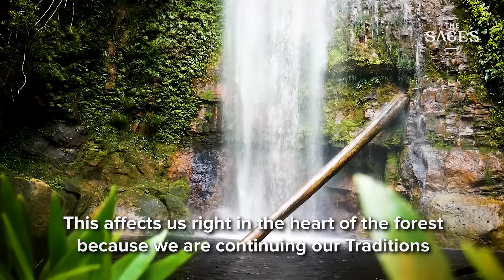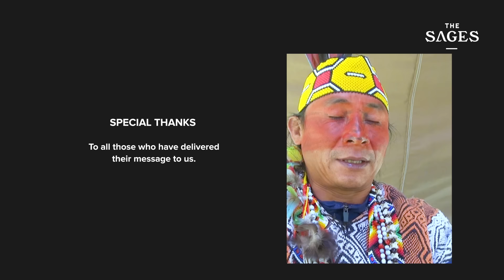A MESSAGE FROM THE AMAZON RAINFOREST - THE SAGES with the Leader and Paje of the Huni Kuin tribe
Discover Ninawa Pai Da Mata, spiritual leader and Paje of the Huni Kuin tribe